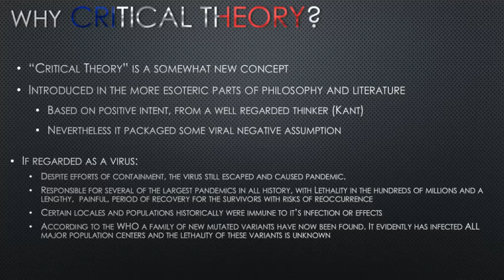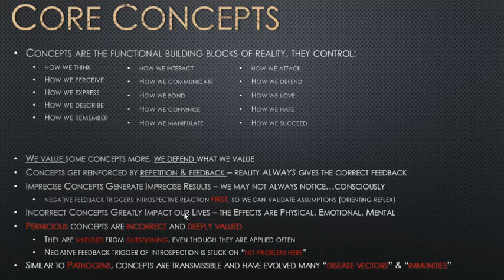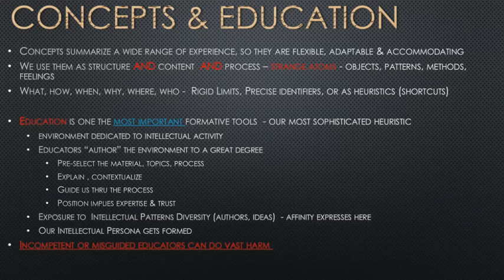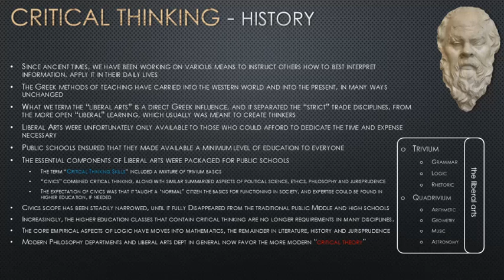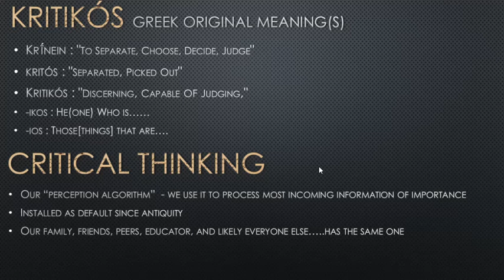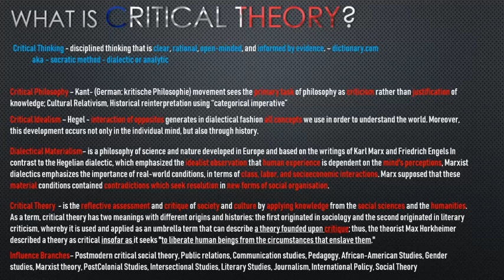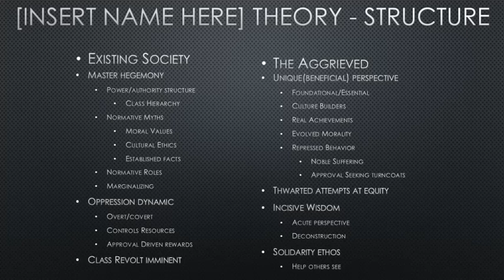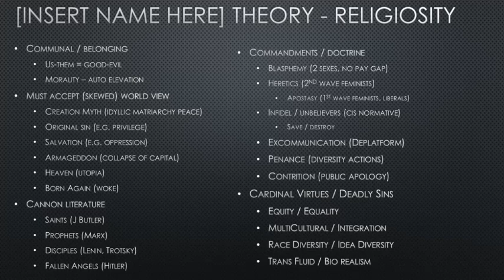One Concept at a Time: #3 Critical Theory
My (critical) view of...
Critical Theory and all of it's deformed children.
Hands down, the modern (cognitive) equivalent of Justinian's plague.

Broken minds as far as the eye can see, insane statements on the airwaves, fascist blaming conservatives of fascism, cats living with dogs. in other words.
Pandemonium!!!
Bedlam!!!
Russia!!!

Ok, i gotta admit, this one went a bit long.
Once i got on the freeway. i had to blow out the carbon.
But hey, maybe someone somewhere will also enjoy this.

On the bright side, ranting about Crit Theory gave an idea: If Marx gets to look at history through a griefer's lens.

Why can't I look at Marx's great historical work thru the lens of cold hard Capitalism.
So voila!.
The newest Theory of Critical Theories, the Meta Theory:
Dialectic Capitalism!!!